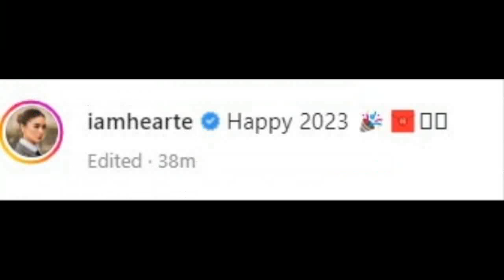HEART EVANGELISTA REUNITED WITH CHIZ ESCUDERO NGAYONG NEW YEAR 2023! ANG BUONG KWENTO NI HEART!